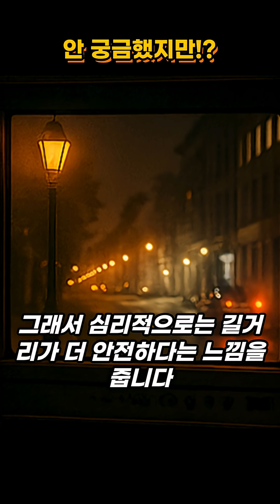LED 시대, 주황빛은 사라질까?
밤마다 켜지는 주황빛 가로등, 사실은 ‘가성비 전구’ 덕분이었다는 사실! 하지만 이제 LED 시대가 오면서 그 낭만적인 불빛은 점점 사라지고 있습니다. 오늘 영상에서는 가로등 색깔에 숨겨진 경제·과학·심리학의 이야기를 파헤칩니다.

안 궁금했죠? 그런데 알고 보면 웃기거나 신기한 사실들!
사소한 것들의 작은 비밀, 지금 바로 확인해보세요.

이 콘텐츠는 짤스튜디오의 AI보이스를 활용하여 제작되었습니다